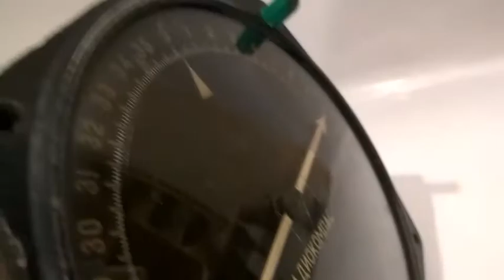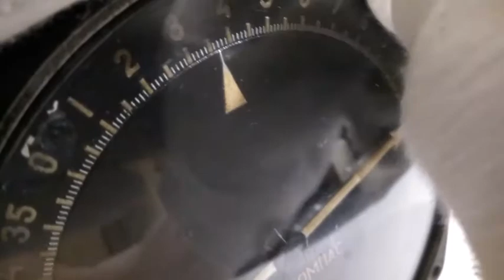Radio compass SUSH7. Радиокомпас СУШ7.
Aircraft radio compass SUSH7. 400Hz 45V.